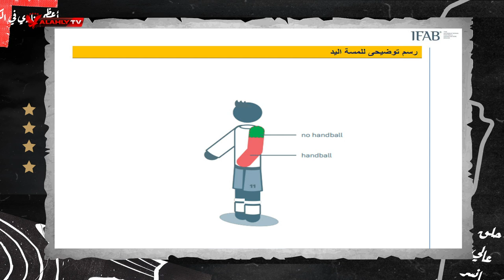احمد قيشو وتحذير خطير عن احداث مباراة الاهلى والمصرى